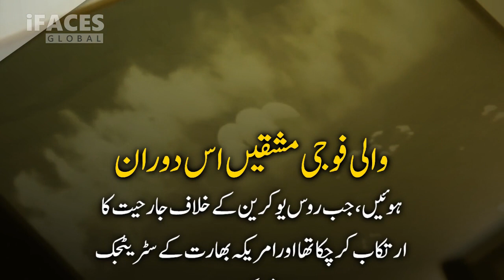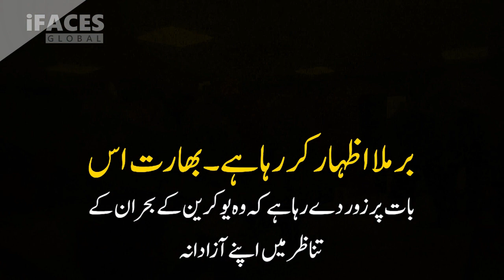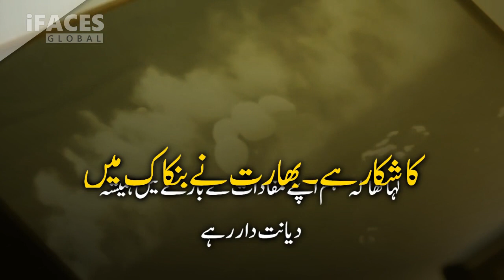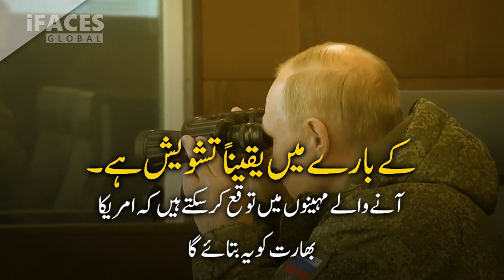Putin attended Vostok in military uniform پیوٹن فوجی وردی پہن ک انڈیا چائنا فوجی مشقوں میں پہنچ گئے